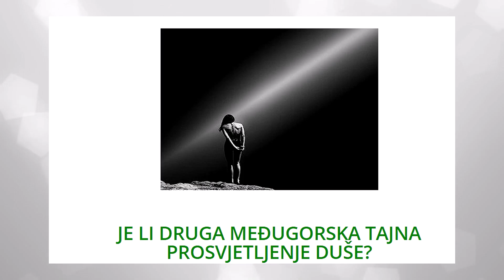SVE ŠTO ZNAMO O MEĐUGORSKIM TAJNAMA - OD DRUGE DO ŠESTE TAJNE